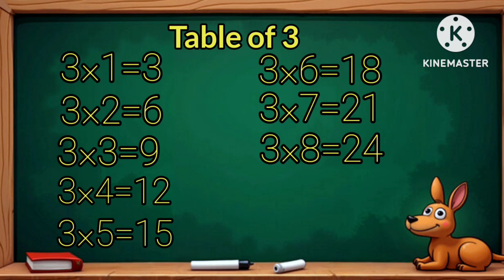Table of " 3 " | kids learning | fun multiplication song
Welcome to Azoo's creation!
In this fun and educational video, kids will learn the Table of 3 in a super easy and catchy way. Perfect for preschoolers, kindergarteners, and primary school kids to memorize multiplication tables with music and animation!

Table of 3 with clear pronunciation

Colorful visuals to keep kids engaged

Repetition for easy memorization

Multiplication Table of 3:
3 x 1 = 3
3 x 2 = 6
3 x 3 = 9
3 x 4 = 12
3 x 5 = 15
3 x 6 = 18
3 x 7 = 21
3 x 8 = 24
3 x 9 = 27
3 x 10 = 30

Let’s make learning fun for kids!